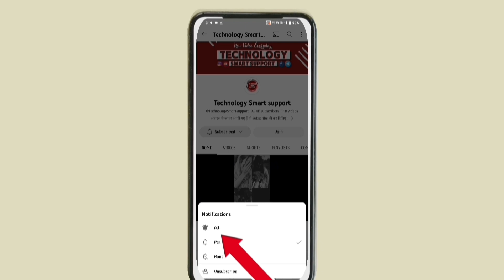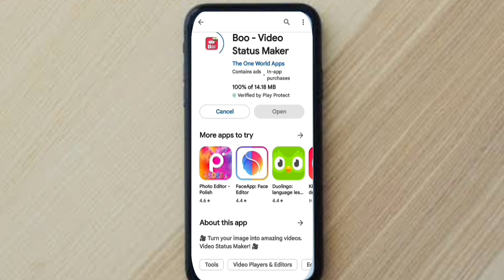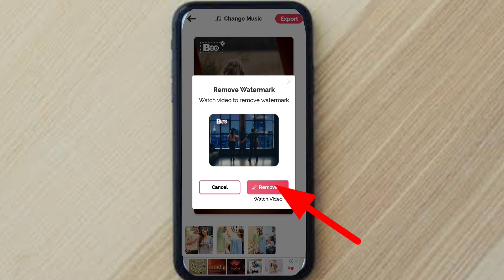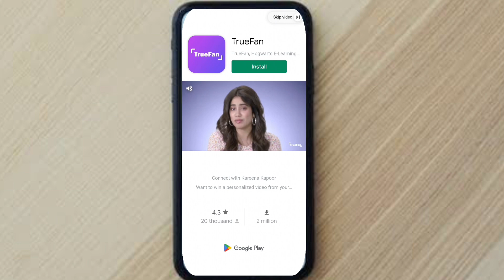Rakhi status video kaise banaye | How to create rakshabandhan video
rakshabandhan status
rakshabandhan status video 2023
rakshabandhan whatsapp status video
rakhi status
status raksha bandhan
rakhi status video
raksha bandhan video editing
rakhi status video 2023
rakshabandan lyrics status video
rakshabandhan
raksha bandhan video
raj grover rakshabandhan video
Rakshabandhan video song
rakshabandhan status
rakshabandhan short video
raksha bandhan status video
brother sister on rakshabandhan
rakshabandhan video in hindi
rakshabandhan video message
Rakshabandhan short video status
rakshabandhan sad video whatsapp status
happy rakashabandhan tik tok video
song for brother
words for brother
poems for brother
happy rakshabandhan
new raksha bandhan video
raksha bandhan video
rakshabandhan status
rakshabandhan
sister
brother and sister
rakshabandhan video song
raksha bandhan videos
rakshabandhan special
rakshabandhan status video
brother sister status
new rakshabandhan status video
brother sister video
rakshabandhan song